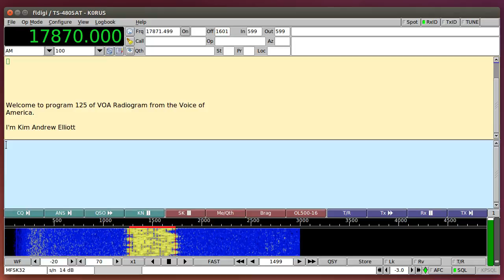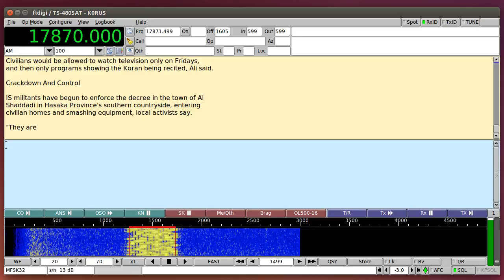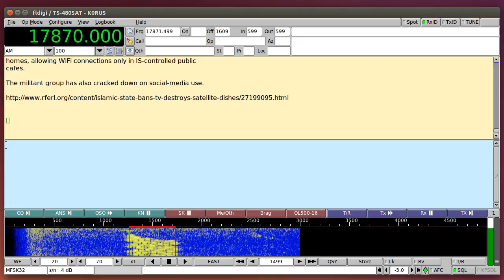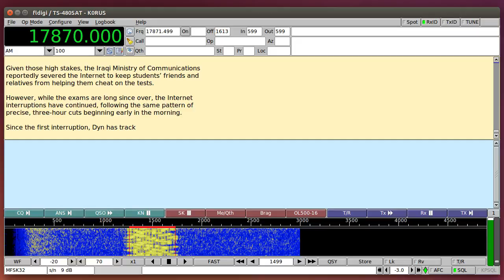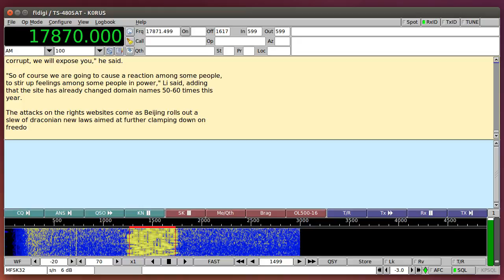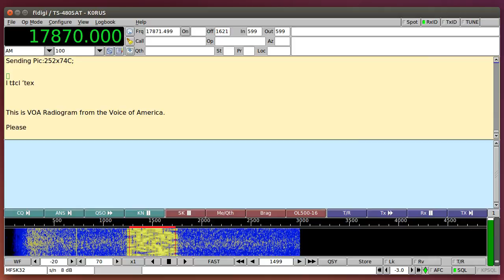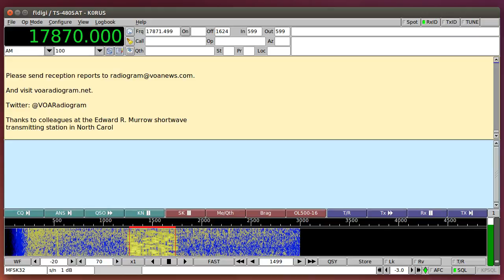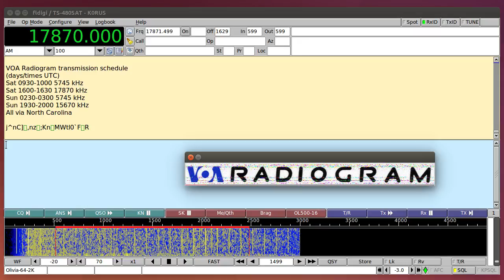VOA Radiogram 20150822 1600 UTC 17870 kHz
Great reception today!